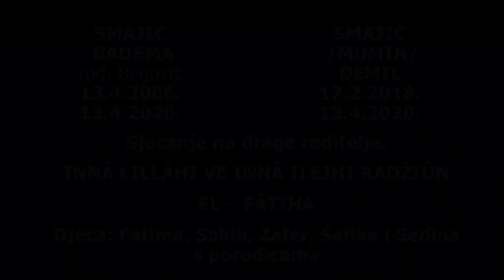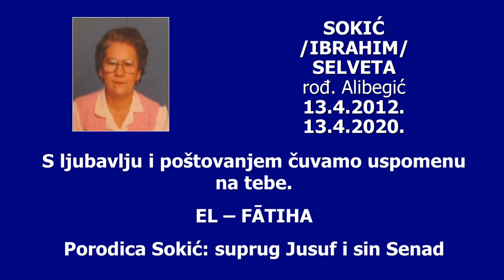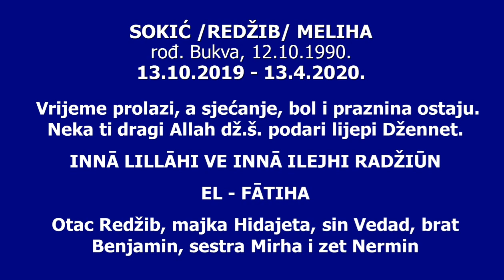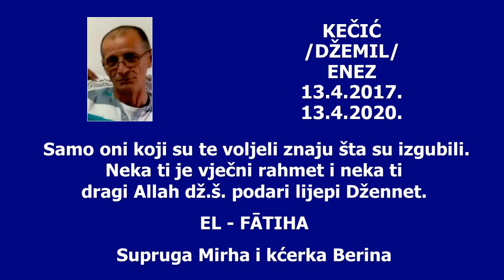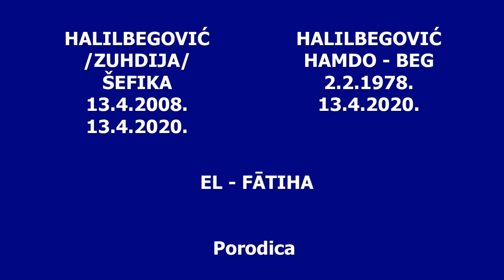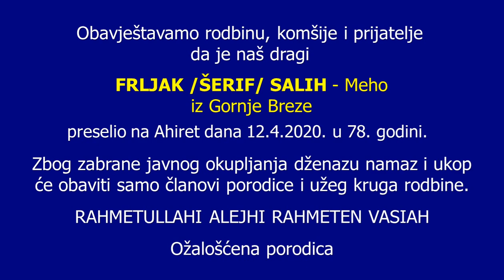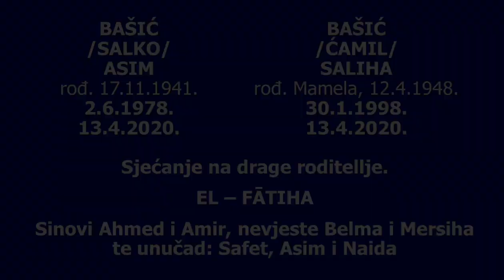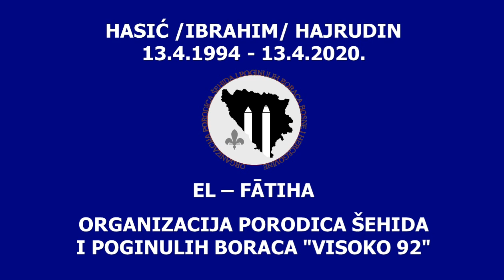"SJEĆANJA" 13. 4. 2020.